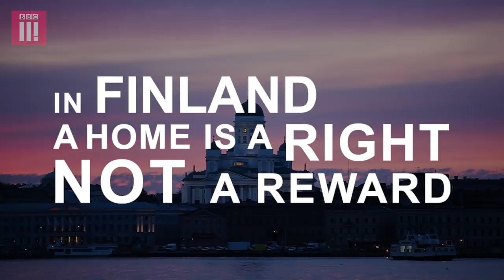Homelessness In The UK Versus Finland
Since 2009, rough sleeping in the UK has increased by 169%, with one in 200 people reported to be homeless. Yet this isn’t a problem limited to the UK. Across Europe, numbers of rough sleepers are on the increase. Yet in the same timeframe, Finland has seen a decrease of 18%. So how have they managed to help people out of homelessness? In 2008, they implemented a ‘Housing First’ initiative. Financed by taxes, the system sees people who are homeless given housing first - not after a lot of paperwork or temporary accommodation - helping to get the most vulnerable people off the street immediately. Could this same system help the 300,000 rough sleepers in the UK?